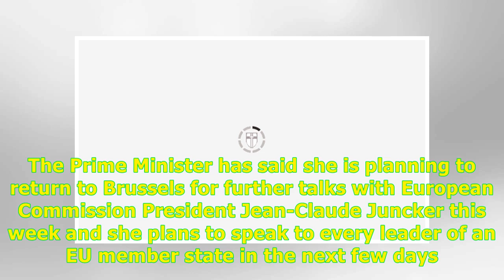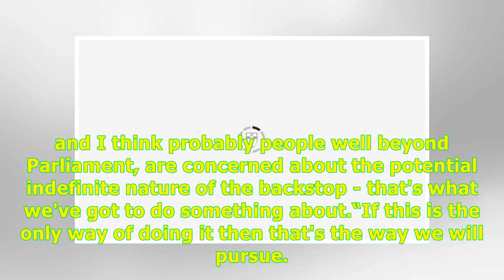24H Highlight News -‘WASTE OF TIME!’ May CONDEMNED by furious MP in leaked WhatsApp messages